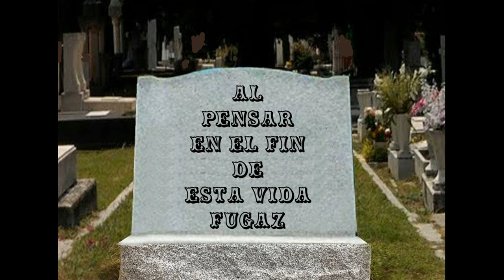AL PENSAR EN EL FIN DE ESTA VIDA FUGAZ (nº 394, H I E. de España)